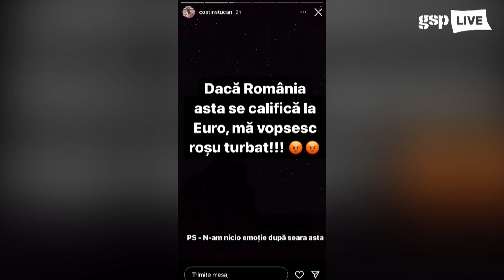Costin Ștucan s-a ținut de pariu: a apărut vopsit „roșu turbat”! „Am ajuns să înțeleg fotbaliștii”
Costin Ștucan, moderatorul GSP Live, a apărut cu o nouă coafură, după ce naționala României s-a calificat la Euro 2024.

gsp.ro,gazeta sporturilor,exclusiv,romania-elvetia,elvetia,romania,arena nationala,euro 2024,preliminarii,declaratii,gsp live